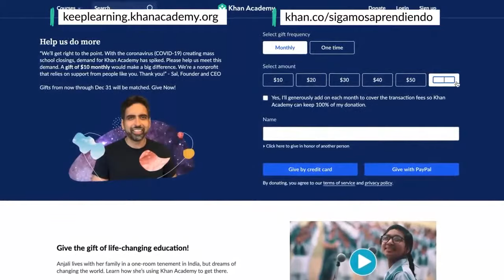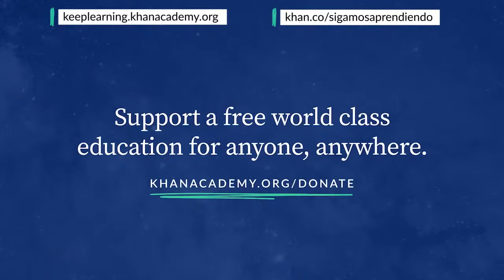Homeroom with Sal & Magnus Carlsen - Friday, March 12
We're taking the education from the classroom onto the chess table. Champions Chess Tour Champion Magnus Carlsen, joins Homeroom with Sal this Friday, March 12 at 12 pm PT / 3 pm ET. They'll talk strategy, focus, and whether or not Sal can beat Magnus in an upcoming rematch. Tune in and ask your questions to the world's best.